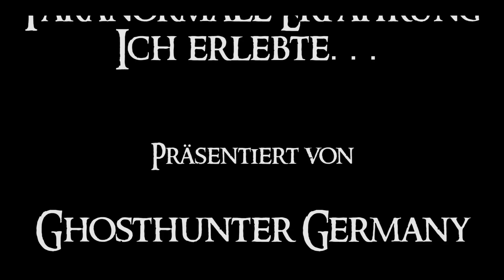Paranormale Erfahrung - Ich erlebte... (S02E04)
Vierte Folge der zweiten Staffel der Serie "Paranormale Erfahrung - Ich erlebte..." von Ghosthunter Germany. Menschen berichten über ihre paranormalen Erlebnisse hautnah. Diesmal mit Maria M. und ihren unerklärlichen Erfahrungen.

Selbst paranormale Phänomene erlebt und die eigene Geschichte den Ghost Hunter erzählen?
Wir wären über Ihr Mitwirken sehr erfreut.

Mit euch wird Vieles erst möglich.

Geister, Spuk, paranormale Phänomene, Geisterjäger, Ghosthunter